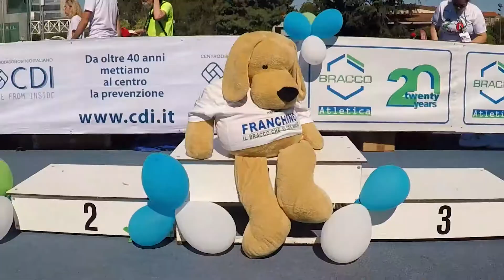VIII Trofeo Bracco (25 Luglio 2020)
Alcuni dei momenti più belli della giornata passata insieme al campo XXV Aprile (Milano) in occasione dell'VIII Trofeo Bracco.